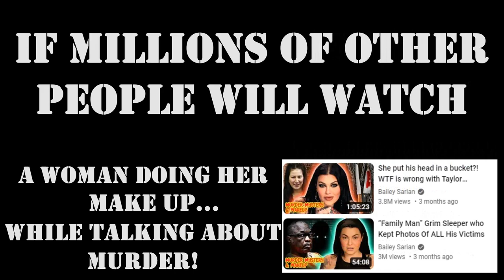Cleaning a Motorbike - Set to Music - Honda VFR1200FD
I have no idea what possesed me to do this video! But as I like to experiment, here it is.

Cleaning my Honda VFR1200FD, set to music, Drum and Base music, clearly the perfect chill out video for a biker?

Song: KEELA - SUN [Arcade Release]